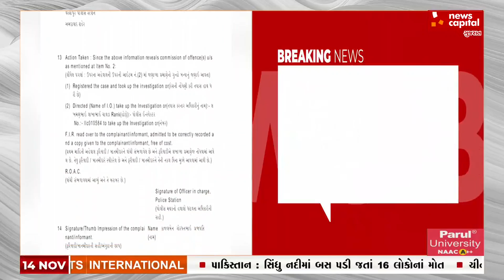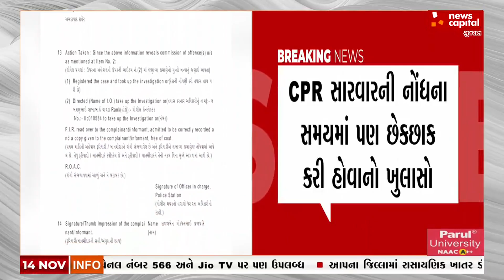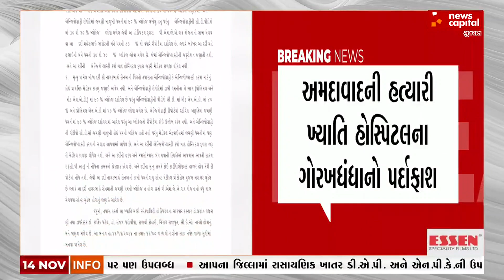હત્યારી ખ્યાતિના ગોરખધંધાનો પર્દાફાશ , ડૉ.પ્રશાંત વઝીરાણીની ધરપકડ | Khyati Hospital Controversy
હત્યારી ખ્યાતિ હોસ્પિટલના ગોરખધંધાનો પર્દાફાશ , ડૉ.પ્રશાંત વઝીરાણીની ધરપકડ